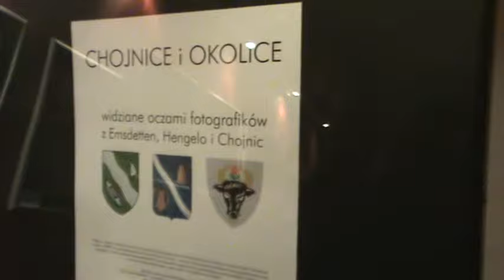Gala Dokonania Roku 2009 Chojnice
Relacja z Gali Dokonania Roku 2009 w Chojnicach, która odbyła się 5 marca 2010 w sali ChDK. Wykonałem ją dla portalu chojnice.com. Dziękuję portalowi za zgodę na jej udostępnienie na youtube.